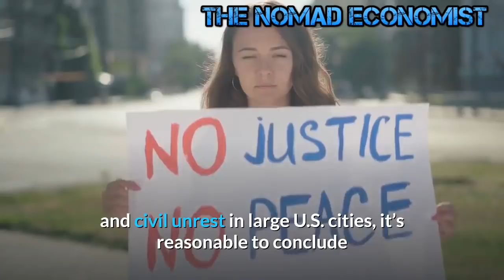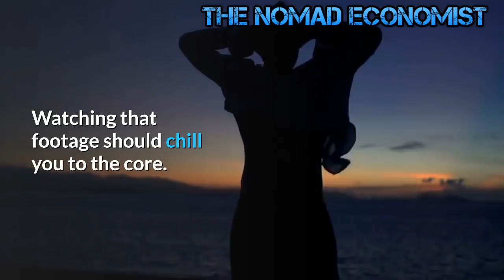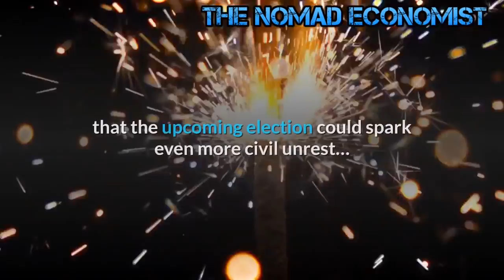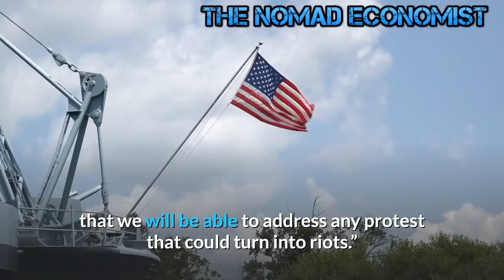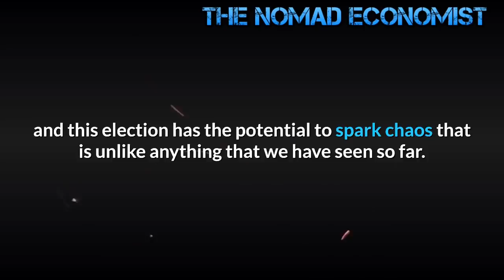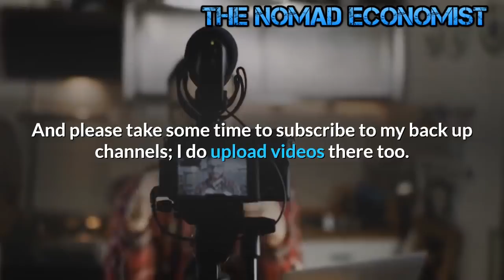Count Down to Post Election Chaos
A storm is coming in, and soon it will envelop the entire nation.  We are accustomed to seeing businesses board up their doors and windows in coastal cities that are about to get hit by a hurricane, but I can’t think of another time when businesses all across America have been boarding up their doors and windows all at the same time.  There is widespread fear that this election could be the spark that sets off another round of horrifying civil unrest in cities all over the United States, and business owners are taking measures to protect their businesses from the violence.  The fact that we are even talking about the possibility of widespread violence after a presidential election shows just how much our country has fallen already.  Our society is literally coming apart at the seams all around us, and at this point even Forbes is urging everyone to prepare for a worst case scenario…